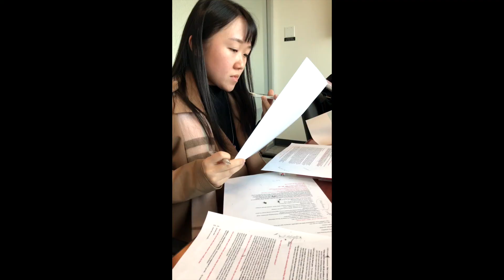Dear Christy - Happy Graduation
那片笑聲讓我想起我的那些花兒，
在我生命每個角落靜靜為我開著，
我曾以為我會永遠守在他身旁，
今天我們已經離去在人海茫茫。
他們都老了吧？他們在哪裡呀？我們就這樣各自奔天涯。
- 樸樹 那些花兒